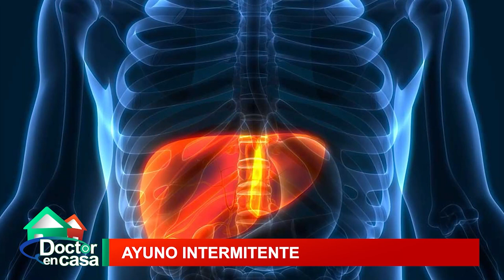AYUNO INTERMITENTE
Ayuno intermitente es un término general que describe un periodo en el que se alternan períodos de ayuno y alimentación. El ayuno intermitente no es una dieta en sí misma, aunque puede ser utilizado junto con una restricción calórica para la pérdida de peso.